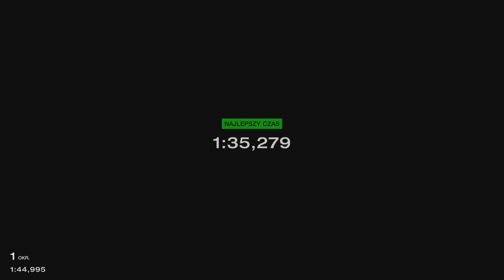GT7 PSVR2 Lap Time Challenge - Watkins Glen - Skoda VGT - 1:35,279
Track: Watkins Glen
Car: Skoda VGT
Assist: ABS - weak